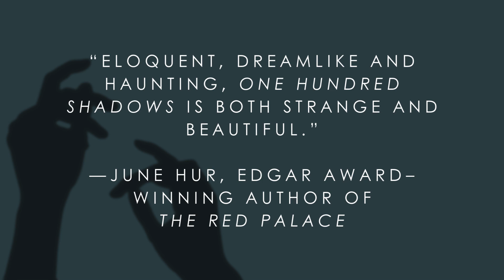Praise for One Hundred Shadows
INTERNATIONAL BESTSELLER!

Han Kang’s Human Acts meets Yoko Ogawa’s The Memory Police in this understated South Korean novella in translation: a restrained yet emotional magical realist examination of futility in a capitalist society written in response to the 2009 Yongsan Disaster.

With an introduction from Han Kang, International Booker Prize-winning author of The Vegetarian and recipient of the 2024 Nobel Prize in literature!In a Seoul slum marked for demolition, residents’ shadows have begun to rise. No one knows how or why–but, they warn each other, do not follow your shadow if it wanders away. As the landscape of their lives is torn apart, building by building, electronics-repair-shop employees Eungyo and Mujae can only watch as their community begins to fade. Their growing connection with one another provides solace, but against an uncaring ruling class and the inevitability of the rising shadows, their relationship may not be enough.

Winner of the Hankook Ilbo Literary Award and the Korean Bookseller’s Award, One Hundred Shadows is a tender working-class perspective with subtle and affecting social commentary. This edition features an introduction by Man Booker Prize-winning author of The Vegetarian, Han Kang, a historical note about the Yongsan tragedy that inspired One Hundred Shadows, and an exclusive interview